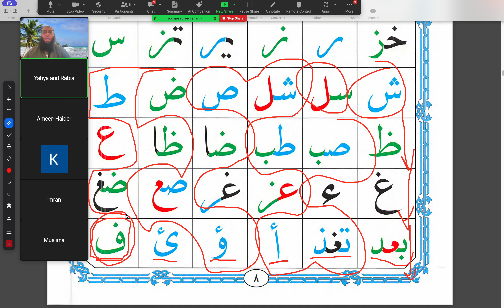Rabias läxa | 2023 12 09